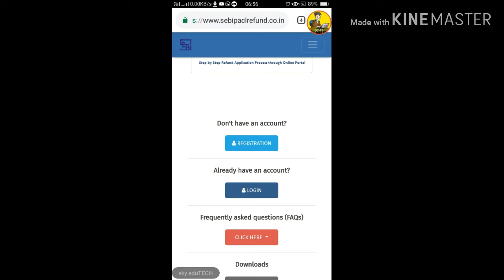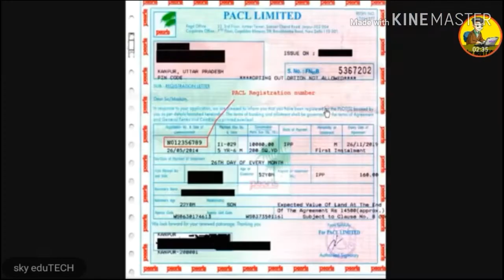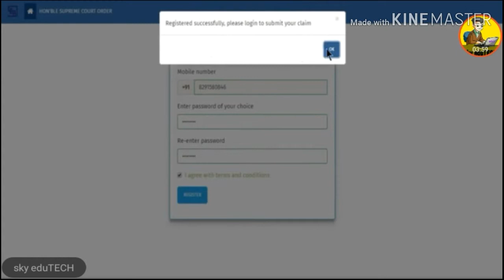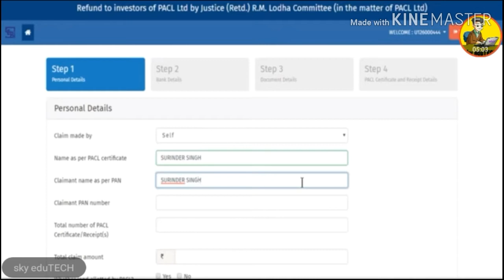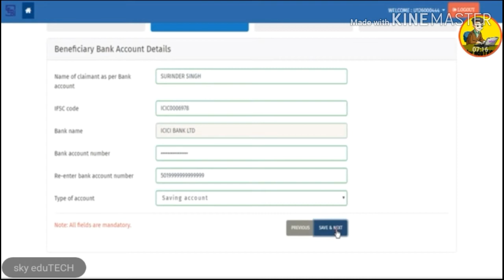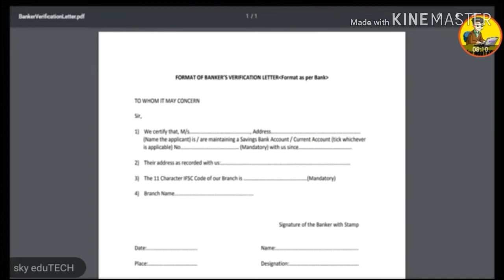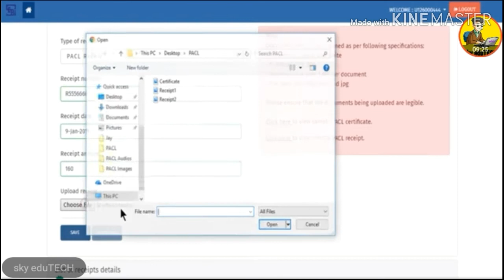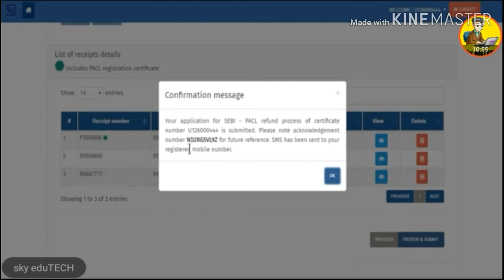Sebi pacl refund online kaise kare, how to apply pacl refund?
Hello Friends
In this video I am going to discuss about pacl refund and how you can apply online for refund.
Here first I will tell what kind of documents do you need to claim the refund and where can apply.

Point discussed
Pacl refund online process
How to apply pacl refund
Pacl refund pane ke liye online kaise kare.
Pearls india limited refund process.
Pearls refund documents needed.
Pearls refund online apply
Pearls paise vapsi
Pearls india limited paise vapsi online form